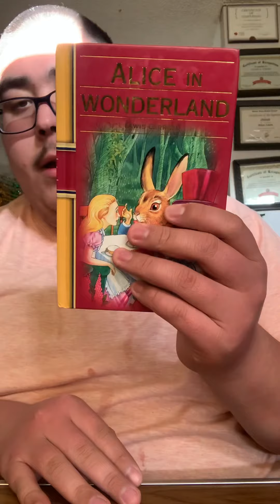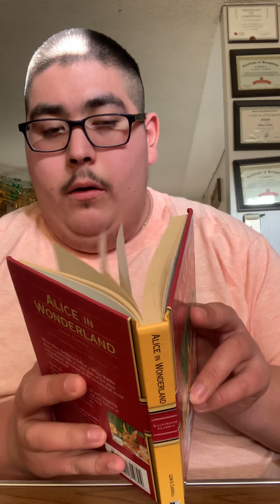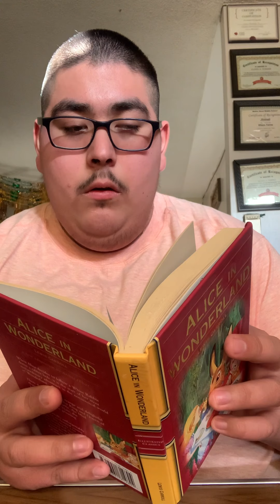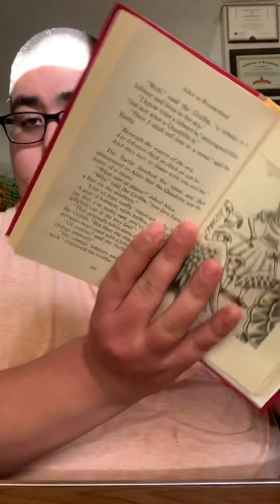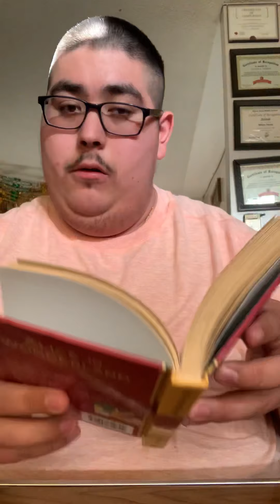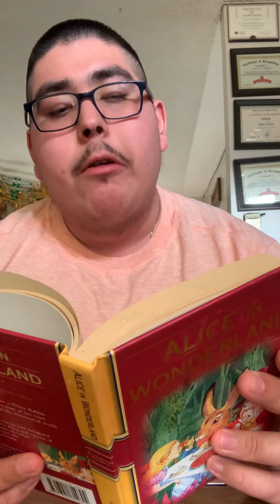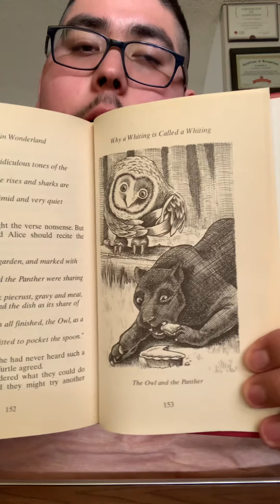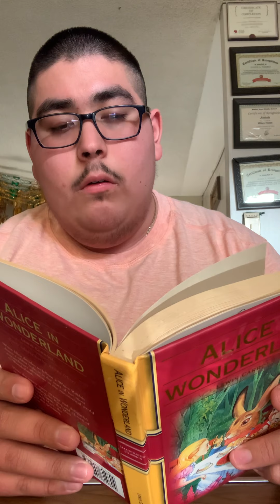Alice in wonderland book chapter 23 & 24😘.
My favorite part in the book I do like is where Alice meet the Griffin and the sea turtle having a conversation that is probably the best part in the chapter 23😛😘.